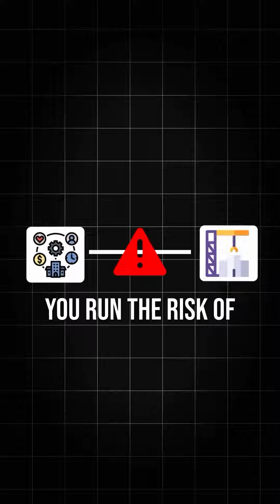Why you must separate your management company from your construction company‼️ apartmentinvestor -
Why you must separate your management company from your construction company‼️

Download our EXCLUSIVE Passive Investor resources and discover how the Nighthawk Equity approach to passive and alternative investments: